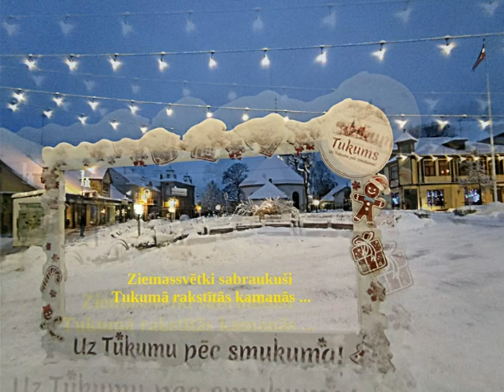Ziemassvētku noskaņas Tukumā 2021.g.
Klips veidots izmantojot Intas Sproģes foto materiālus.